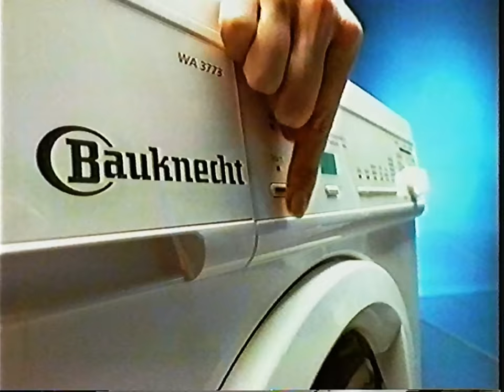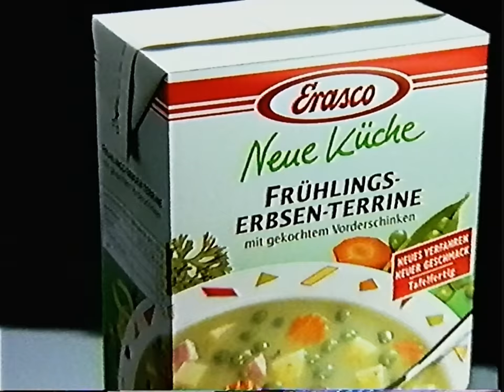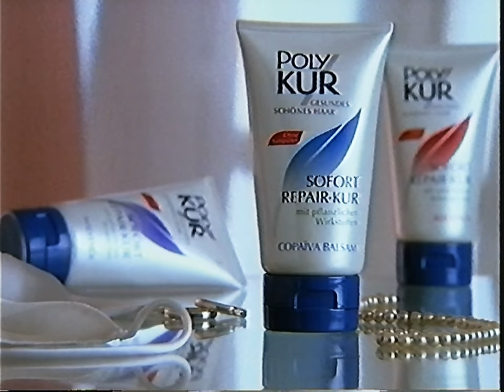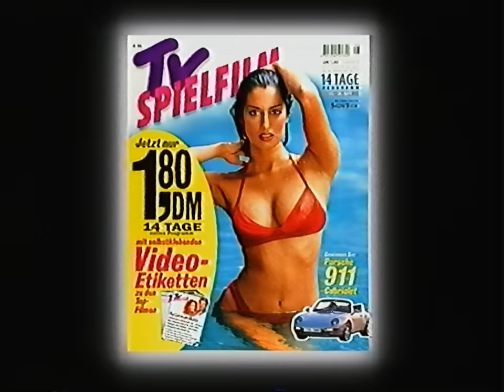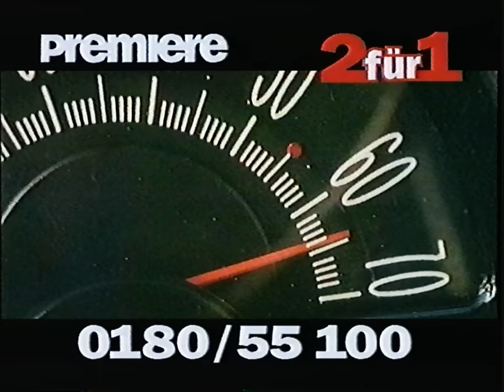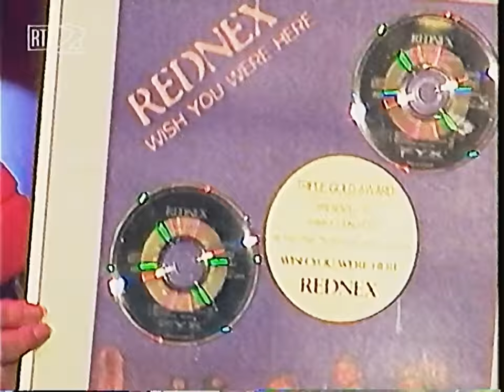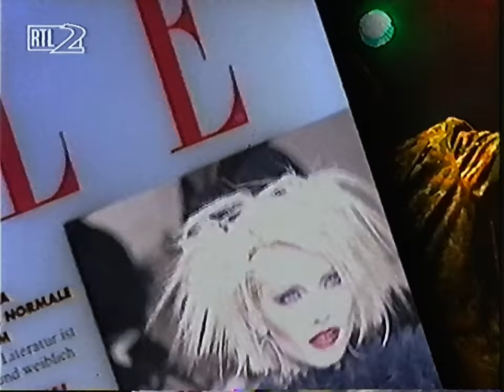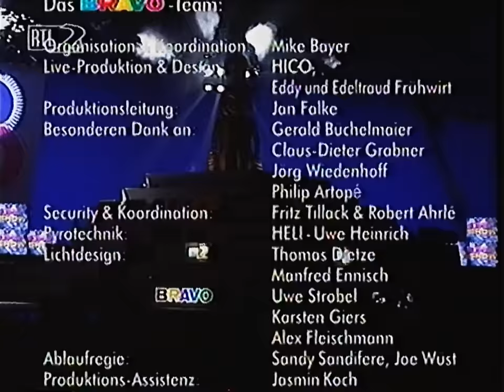Bravo Super Show 96 RTL2